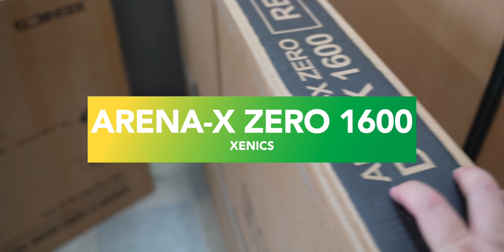제닉스 아레나X 제로 데스크 1600 한달 사용후기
위 리뷰는 제품만 제공받아 자유롭게 만들어진 리뷰입니다!

Device:
1) Filming 촬영장비
SONY A7C : 1인 미디어 촬영자를 위한 최고의 풀프레임 미러리스 카메라

Canon EOS RP : 컴팩트함과 풀프레임, 그리고 가격까지 잡았다

RF 24-105 F4L IS USM : 다재다능한 전천후 렌즈

RF 35mm F1.8 Macro IS STM : RF렌즈군에 가장 가성비 렌즈!

EF 24mm F1.4 II USM : 그 유명한 이사벨2

EF 16-35mm F4L IS USM : 이 가격에 이런 광각렌즈가?

EF 50mm F1.8 STM : 10만원대 가성비 최강렌즈

Sony a6400 : 유튜브계의 판을 뒤집어놓은 미러리스

SELP18105G E PZ 18-105mm F4 G OSS : 만능 필수렌즈

SEL24F18Z E Sonnar T* E 24mm F1.8 ZA : 그 유명한 칼이사

탐론 17-28mm F/2.8 Di III RXD : 광각렌즈의 초가성비

2)Recording 녹음장비
Deity D3 Pro : 최고의 지향성 가성비 마이크

Rode Micro : 저렴하게 시작하는 외장마이크

3)Mobile
iPhoneSE(2020) : 과연 가성비일까...?

iPhone11Pro : 아이폰11프로가 선사하는 화려한 사진기술들

Galaxy Zflip : 갤럭시 최초의 클램쉘 디자인 폴더블 폰

Galaxy Note10 5G : 가장 잘 다듬어진 노트 시리즈

4) Editing Tools 편집
Macbook Pro 16-inch 2019 + Final Cut Pro : 괴물 맥북